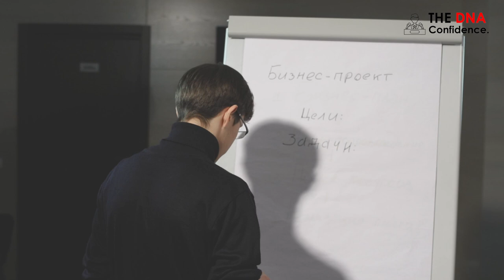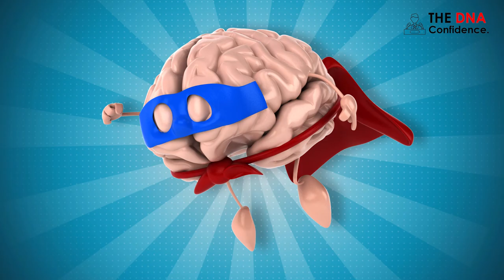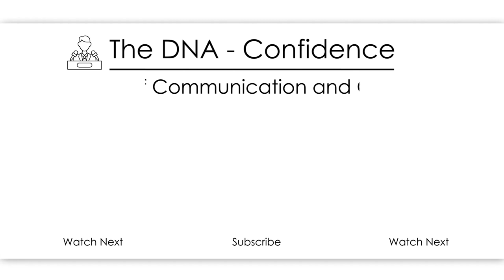Is my English right or wrong? | You don't need Grammar to decide | Dr. Sandeep Patil.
Many of us are not sure whether we are speaking the right or wrong English. How to decide and who is going to decide it?
I have answered this puzzling question to the best of my abilities.
My best-selling book-
Don't Speak Perfect English-the Psychology of English speaking.

I am sure this will change the way you learn English.

1) Head set:-
Sennheiser PC 8 USB On-Ear Stereo Headset.

2) Lighting:-Neewer 2 Packs Professional Metal Bi-Color Dimmable 660 LED Video Light for Studio

3)Recording device:-Focusrite Scarlett 2i2 (3rd Gen) USB Audio Interface with Pro Tools.

4)Recording interface:-Rode NT1A Anniversary Vocal Condenser Microphone Package

5)Camera lens:-Canon EF50MM F/1.8 STM Lens for Canon DSLR Cameras

6)Camera:-Canon EOS 80D 24.2MP Digital SLR.

7)Laptop used:-HP 15 (2021) Thin & Light 11th Gen Core.

8) Background:-SHOOTVILLA Studio Backdrop Background.

9)Simpex Tripod VCT 880 Plus with Bag for DSLR Camera

10)Sony a7 III Full-Frame Mirrorless Interchangeable-Lens Camera (with 28-70mm F3.5-5.6 OSS Lens), 2x Optical zoom, Black

11)Rode Wireless Go II Dual Channel Wireless Microphone System, Black (Model Number: WIGOII)

12)Sigma 35mm f/1.4 DG DN Art Lens for Sony E Mount Mirrorless Cameras (303965) (Black)